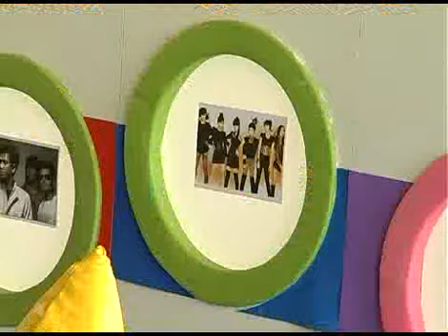Strawberry Cheesecake Road Show Supan 1 #244 Part 2